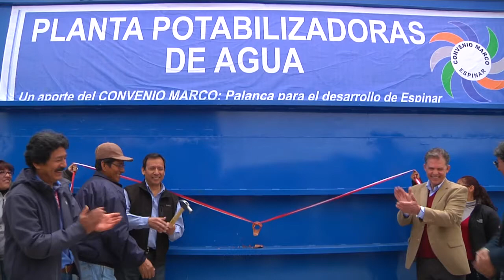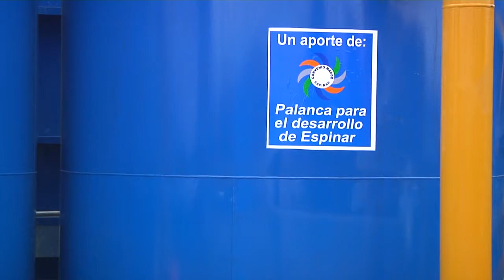ANTAPACCAY - "SUEÑO K'ANA HECHO REALIDAD" AGUA POTABLE PARA ESPINAR